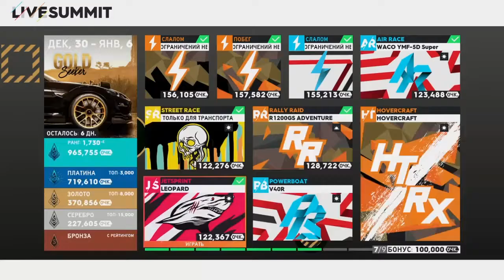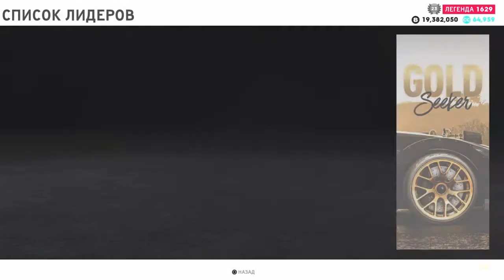The Crew 2 Gold Seeker Summit | Саммит | Live Summit PS4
Dear friends! Welcome to the AlexKozPlay channel and enjoy your viewing and pastime!

00:00 Саммит Gold Seeker
00:05 Слалом (RR)
01:21 Побег (RR)
4:06 Слалом (PB)
5:10 Air Race (AR)
7:48 Аренда (SR) Street Race
10:42 Rally Raid (RR)
13:31 Settings RR (Rally Raid)
13:45 Jetsprint (JS)
15:41 Powerboat (PB)
17:40 Hovercraft (RX-HT)
21:00 Общий Счёт

Гайды по саммитам The Crew 2
Как получить платину в Саммите The Crew 2
The Crew 2 прохождение саммитов
Summit Platinum Guide
Саммит Гайд The Crew 2